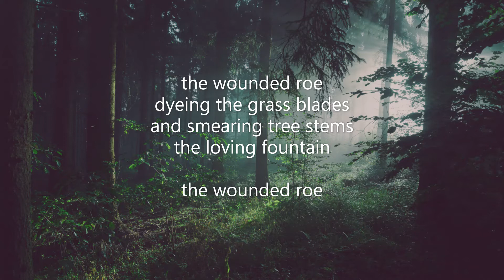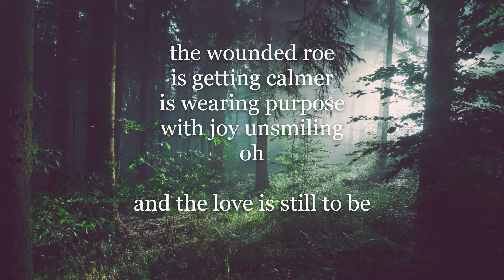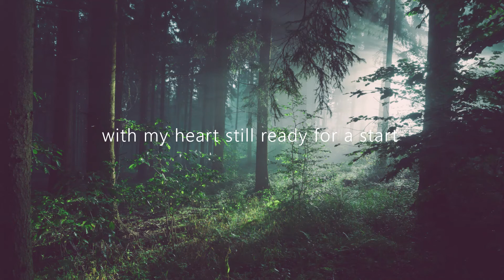The Soundrops - The Wounded Roe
written by Ger (2002)
this version is from 2021
photo by Sebastian Umrau on Unsplash